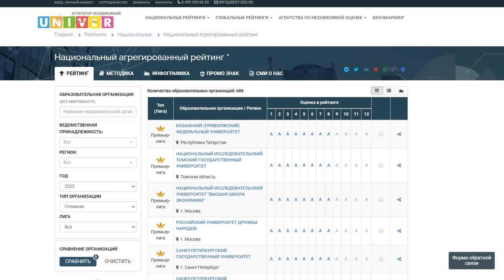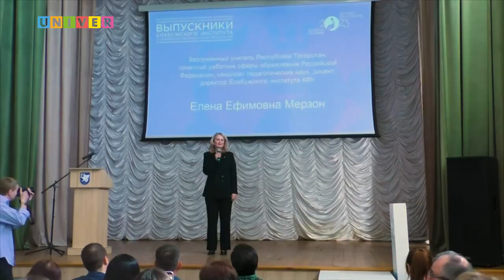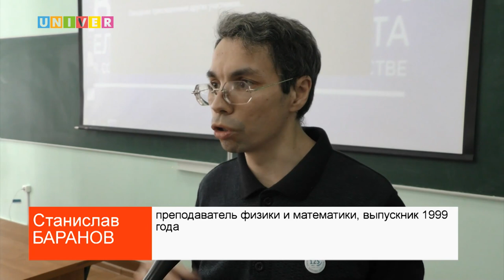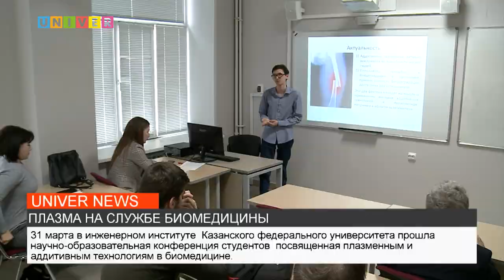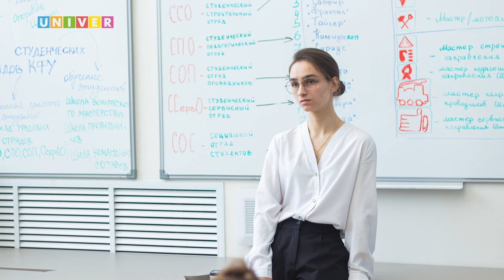НОВОСТИ КФУ от 31.03.2023